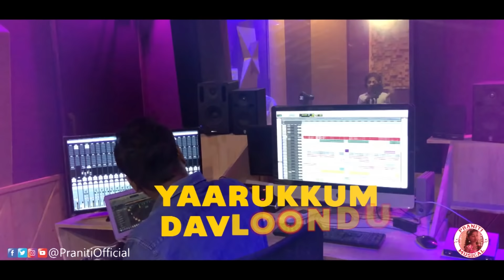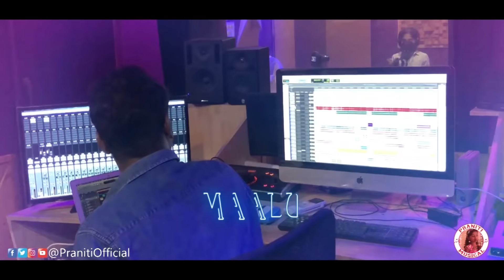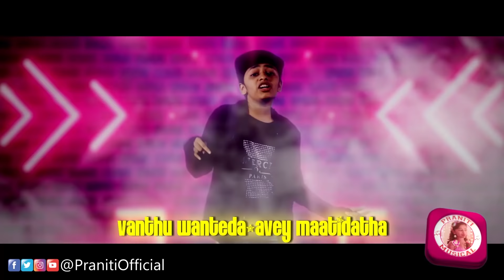Praniti | Thalapathy Vijay Hits Special Mashup 2020 | Jukebox 7 Songs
ABOUT THIS Video:
Praniti Thalapathy Vijay Mashup Jukebox for Thalapathy fans.

Full Vocal: Praniti